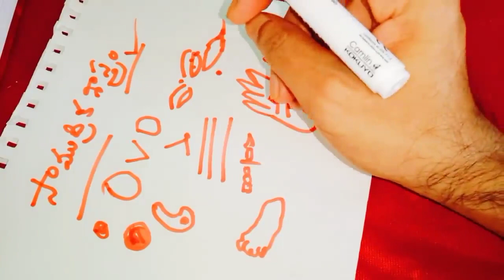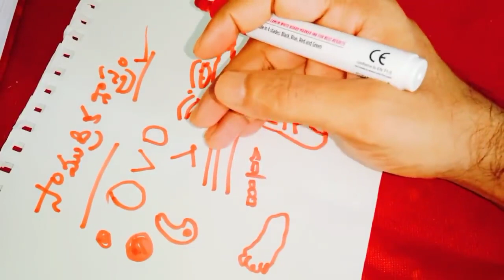మీలో ఈ లక్షణాలు ఉంటే అదృష్టవంతులు అవుతారుYou will be lucky if you have these qualities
Time:10.00 AM TO 1.00 PM And 3.00 PM TO 6.00 PM
fees: 500 rupees
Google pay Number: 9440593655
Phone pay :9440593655